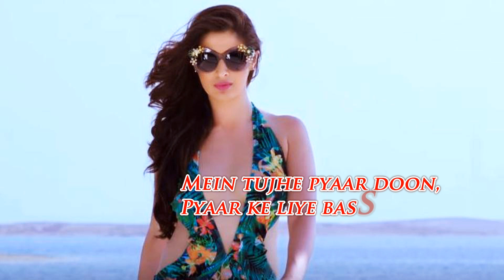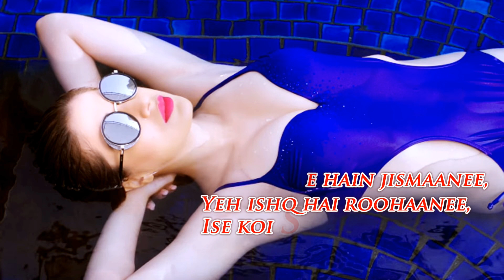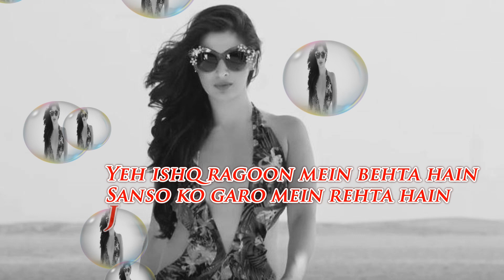Oh Julie Lyrics - Julie 2 (2017), Singers - Anupam Nair, Music Label: Zee Music Company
Oh Julie Lyrics - Julie 2 (2017)
Movie/album :- Julie 2 (2017)
Singers :- Anupam Nair
Song Lyricists :- Sameer
Music Composer :- Atif Ali, Rooh (Band)
Music Director :- Atif Ali, Rooh (Band)
Director :- Deepak Shivdasani
Music Label :- Zee Music Company
Starring : - Pankaj Tripathi, Raai Laxmi, Ravi Kishan